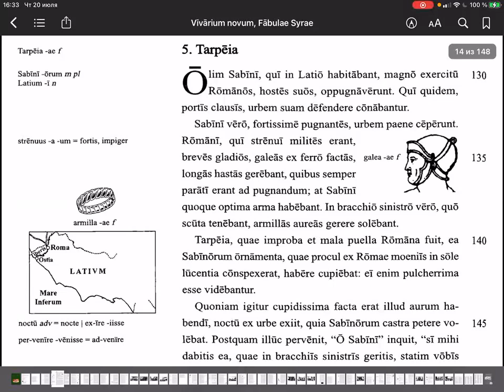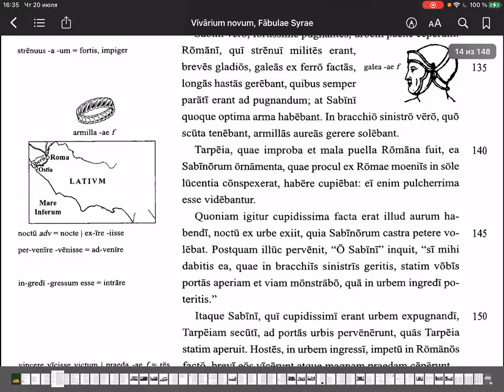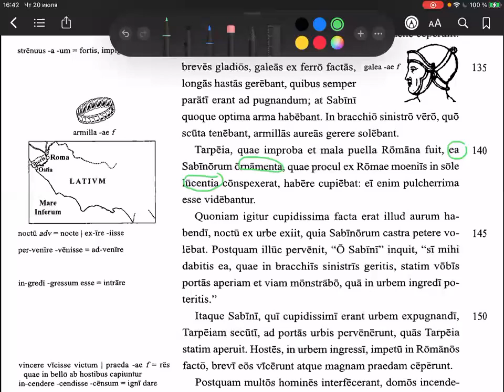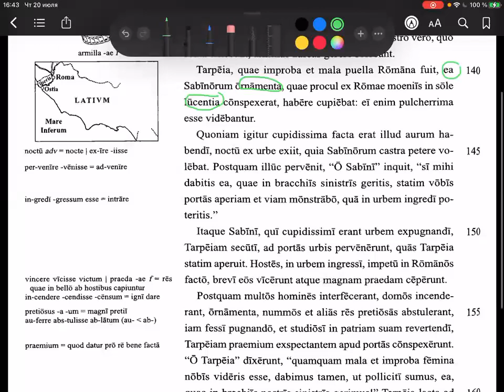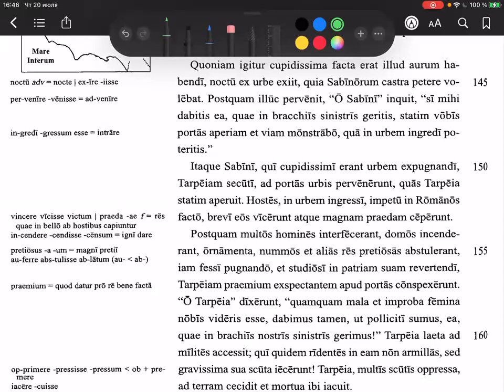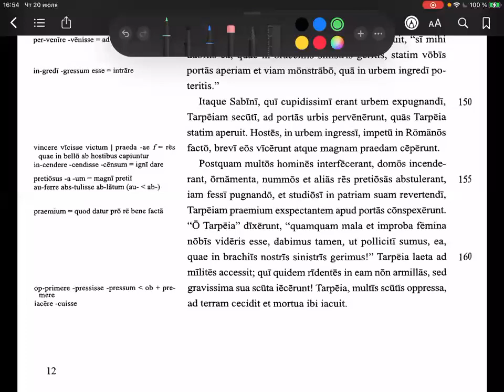#5 Fabulae Syrae - Tarpeia